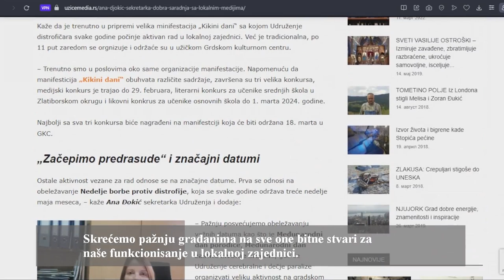Užice Media: O značaju lokalnih medija za informisanje građana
➡️ NDNV sa mrežom lokalnih medija radi na jačanju njihovih kapaciteta i vidljivosti ✅